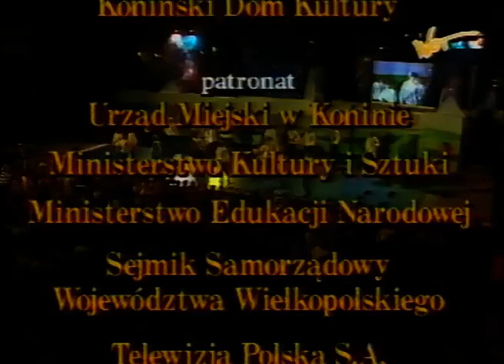XX JUBILEUSZOWY MIĘDZYNARODOWY FESTIWAL PIOSENKI i TAŃCA "KONIN 1999" cz.2 - 273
Bardzo uroczyście zakończył się XX Jubileuszowy Międzynarodowy Festiwal Piosenki i Tańca "KONIN 1999", którego organizatorem był Koniński Dom Kultury. Specjalnym gościem Dyrektora KaDeKu Adama AUGUSTIAŃSKIEGO - była ALICJA BACHLEDA-CURUŚ z Krakowa, która zaśpiewała piosenkę "Jestem przeciw" a towarzyszył jej zespół taneczny PECH z Opola. W części 2 Koncertu Galowego udział wzięli: RYTMIX z Konina, MŁODE BUGSY, Katarzyna KAROLCZAK, VIGOR, Iga PARADA i Marcin ŁABNO z Tarnowa, MAŁA NOWINKA ze Skwierzyny, MOZAIKA, MAŁA JUNOST z Rosji, Małgorzata MARKIEWICZ z Janowa Podlaskiego, IMPERIUM TAŃCA, ECHO PRAGA z Czech, gościnnie Alicja BACHLEDA-CURUŚ z Krakowa, PUENTA z Leszna, PROMIEŃ i ISKIERKI II.